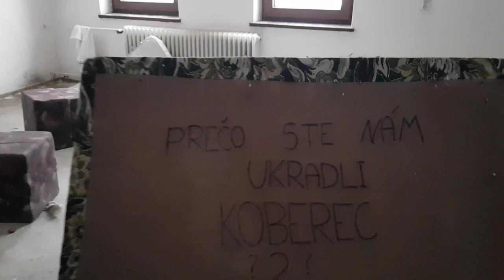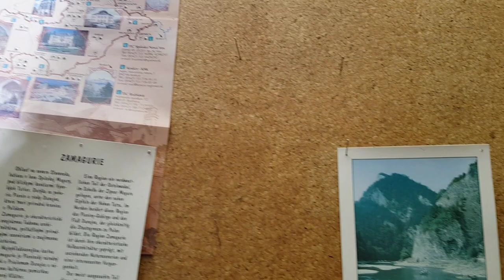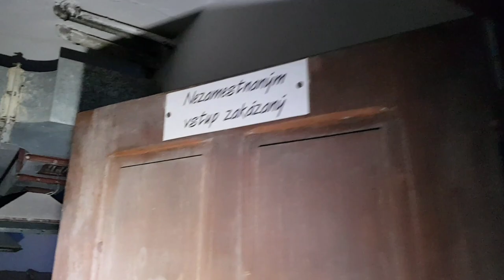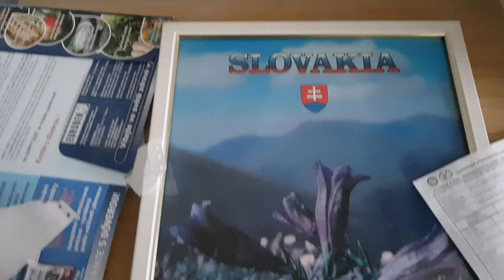Opustený Hotel Cyprian